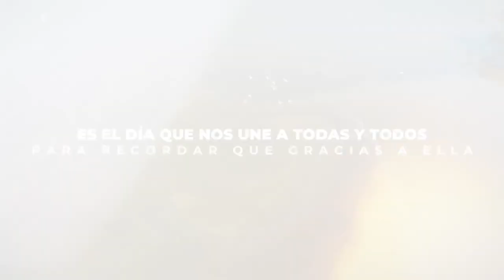22 de abril, día de la Madre Tierra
22 de abril, no es una fecha cualquiera
Es el día que nos une a todas y todos
para recordar que gracias a ella,
cerca de 8.7 millones de especies distintas de seres vivos
tenemos un hogar
En más de 4,500 millones de años de existencia
las amenazas a su salud nunca han sido tan grandes
Por eso, desde cada rincón
de nuestra hermosa y  biodiversa región
es nuestro deber cuidar y proteger de ella

22 de abril
Día de la Madre Tierra

CAF - banco de desarrollo de América Latina y el Caribe -